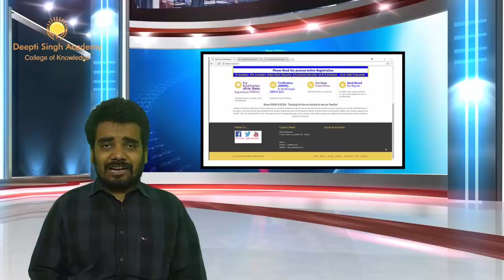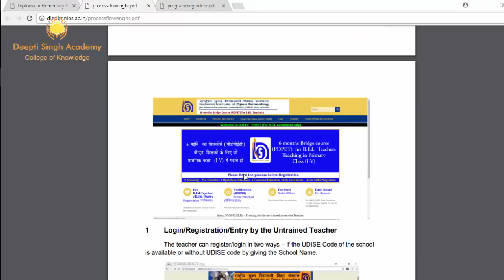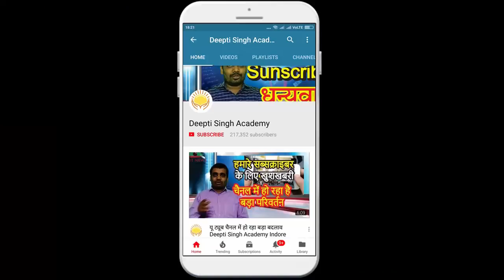NIOS-Bridge Course 13 March 2018 UPDATE ब्रिज कोर्स 6 Month Bridge Course For BED Teachers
NIOS-Bridge Course Update ब्रिज कोर्स की जानकारी   For 6 Month  Bridge Course

हमारे व्हाट्स एप्प से जुड़ने के लिए ऊपर दी गई लिंक पर क्लिक करें

rocess of the Six Month Bridge Course Online Registration Login 2017 Apply Online For NIOS 6 Months Bridge Course by B.Ed Holder Teachers
National Institute Of Open Schooling (NIOS) has announced the notification for the Online Registration & Monitoring for six months Bridge course for B.Ed holder In-Service Teacher who is teaching in primary school (as 1 to 5 class Teacher)  (Government & Non-Government Organization Teacher) in all over the India